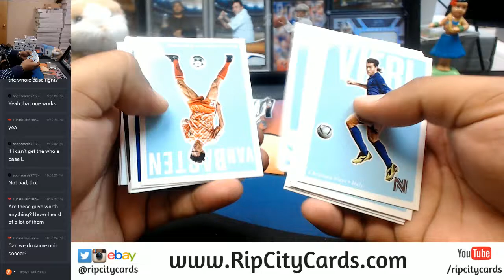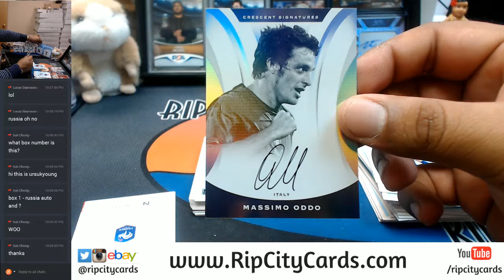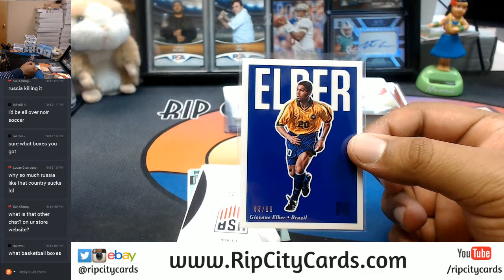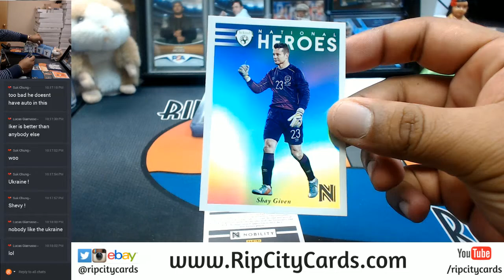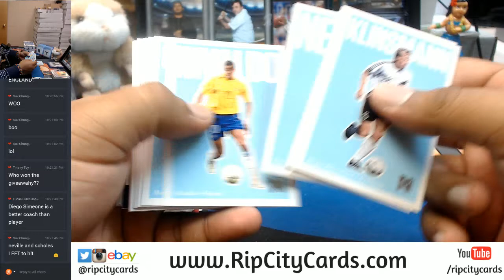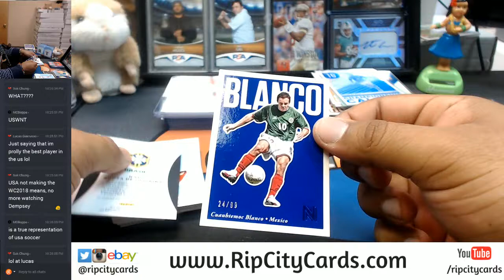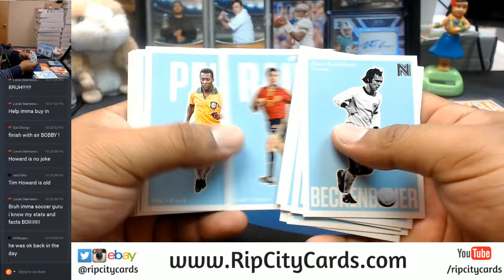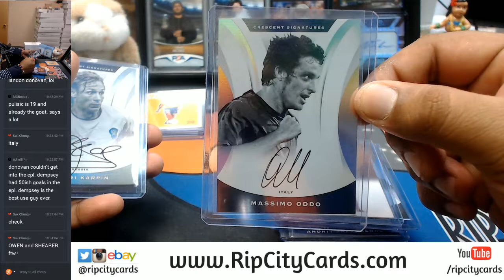2017 Panini Donruss Nobility Soccer 8 Box Full Case Break #4 eBay